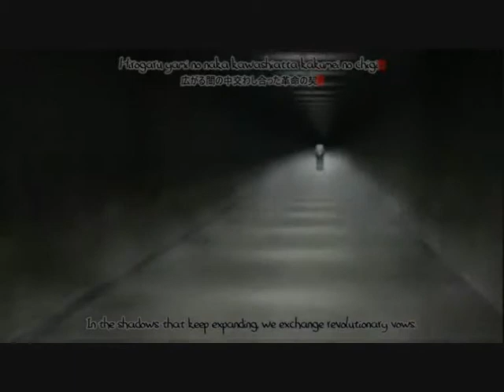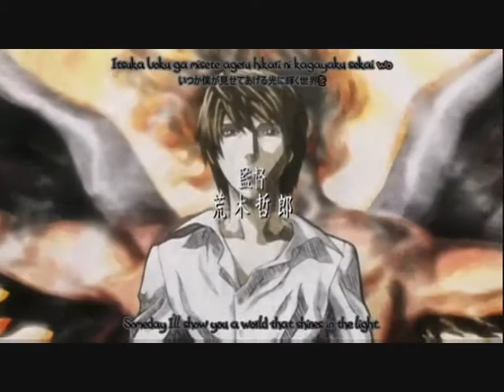Death Note - With You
yay!i got linkin park songs,i hope you like it.

song:with you - linkin park(didn't i just say that?)

disclamer:i don't own anime,death note or the song.this is fanmade

copyright warning:0